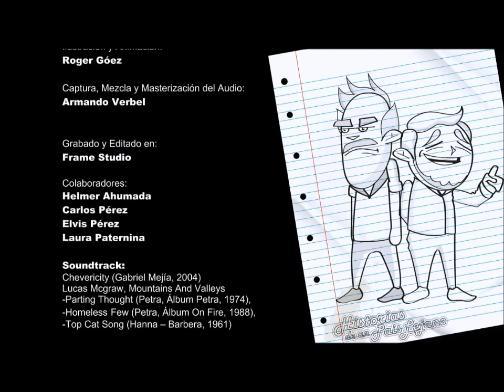Historias de un País Lejano: Capitulo 1 -Pobre Inocencio-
Nos alegramos al ver jóvenes cristianos celosos por la Sana Doctrina, en estos tiempos de apostasía. Felicitaciones por este magnífico trabajo. Y gracias por el permiso para publicarlo.